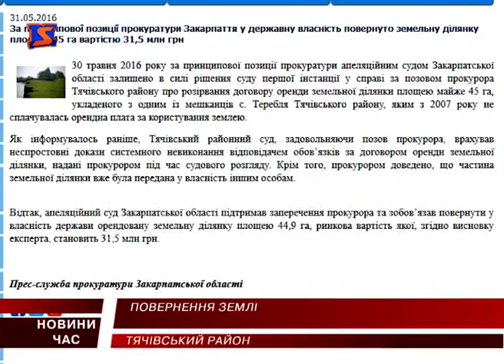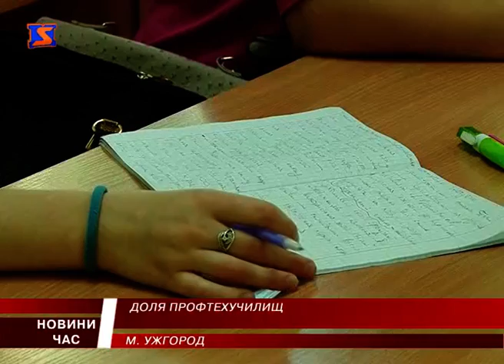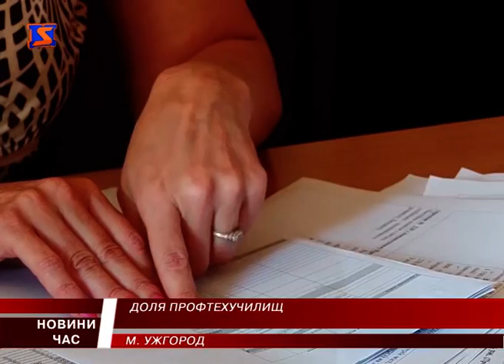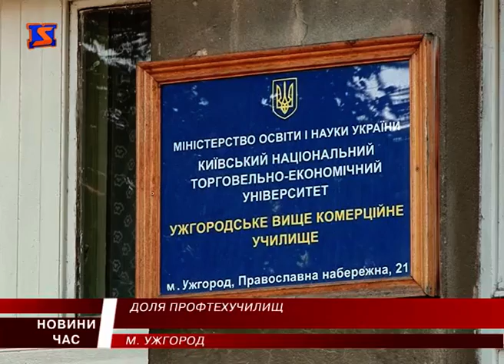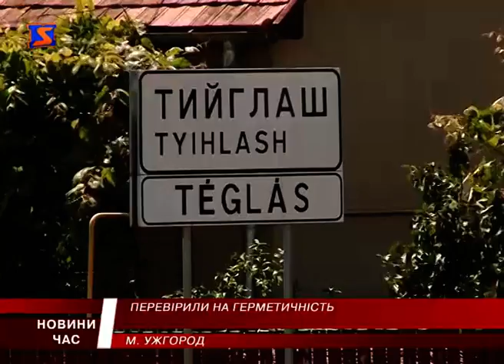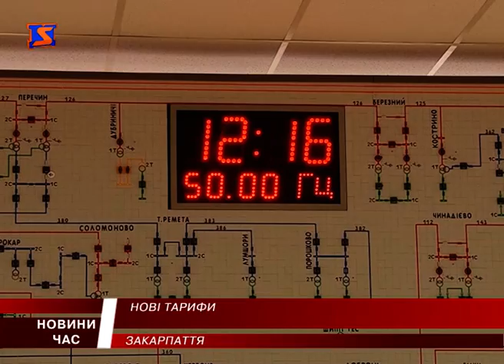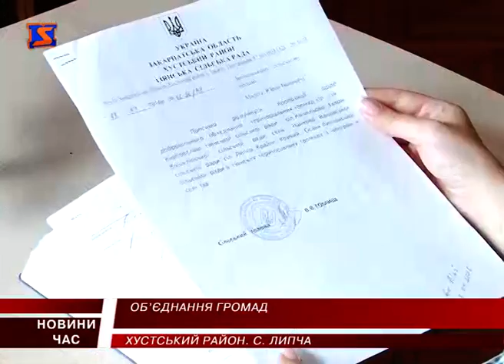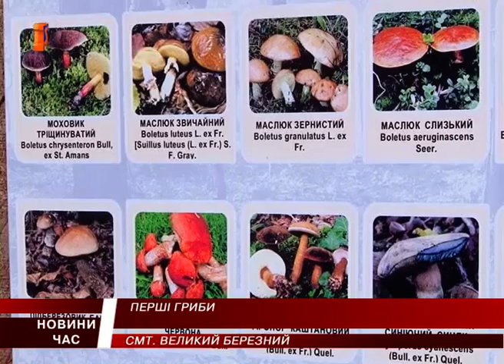М Студіо Hовини Закарпаття за 1 червня 2016 року